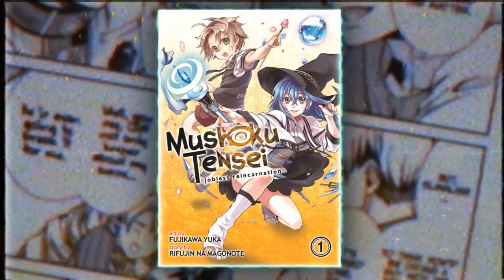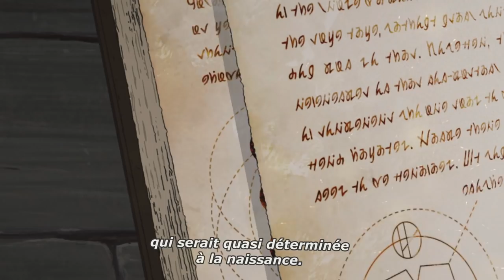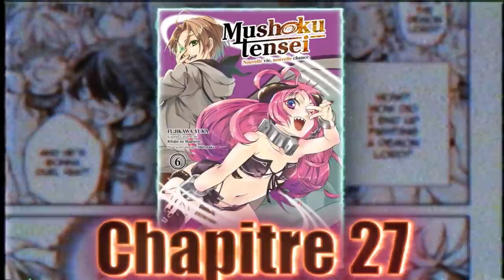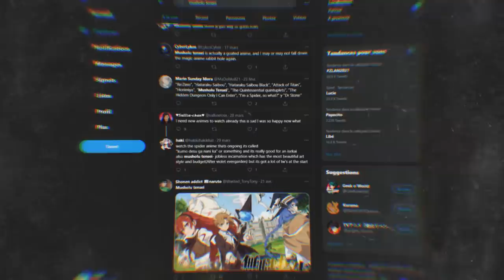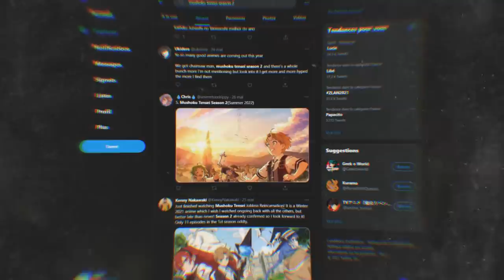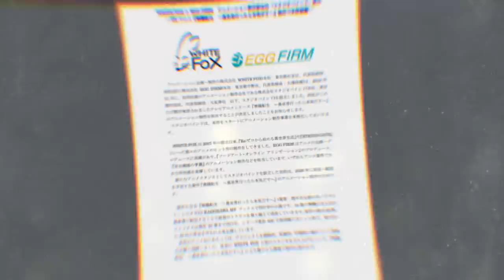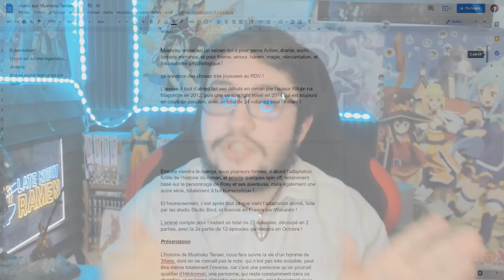La SUPRÉMATIE de Mushoku Tensei, L'Isekai PARFAIT par Définition ! SAISON 2 et 3 ANNONCÉE !?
PSN : Tricheur85

▃▃▃▃▃▃▃▃▃▃▃              Copyright          ▃▃▃▃▃▃▃▃▃▃▃▃▃